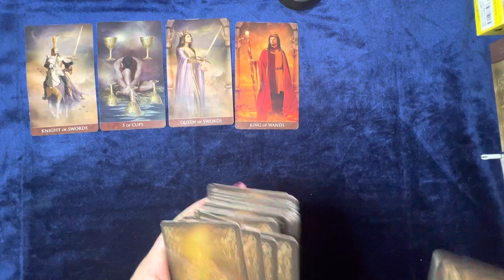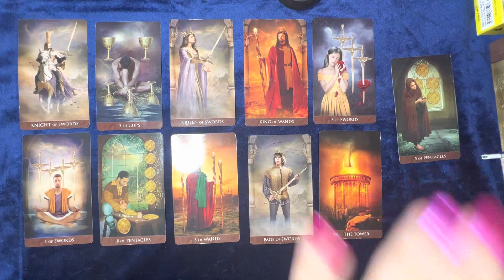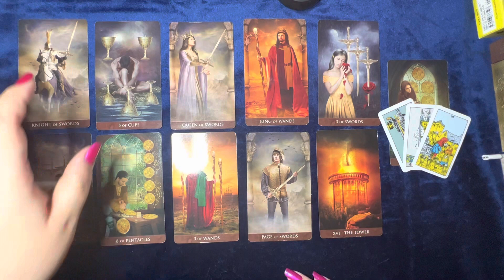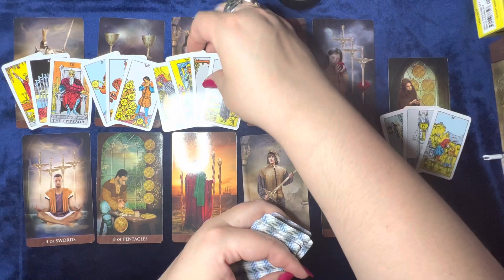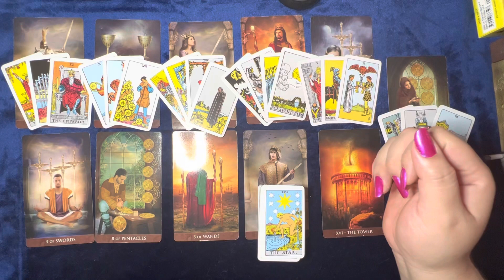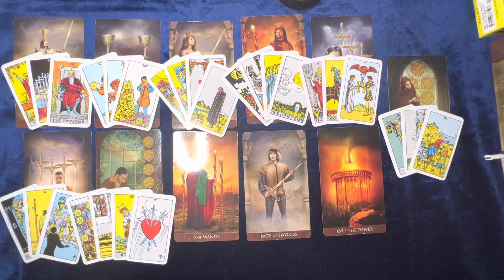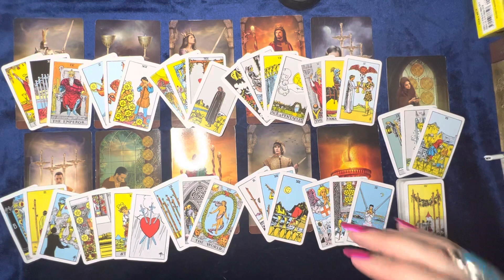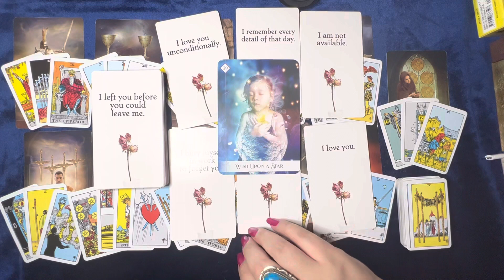Scorpio ♏️ TW⚠️ “Tale of Two Towers” Next 30 Days